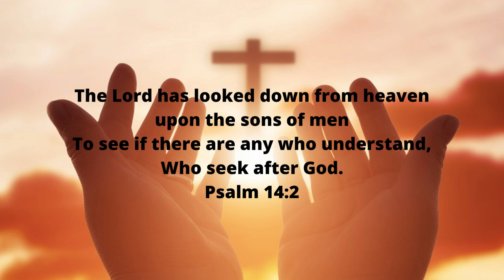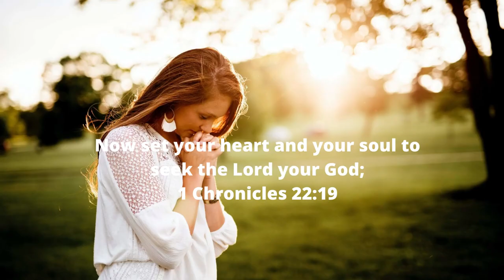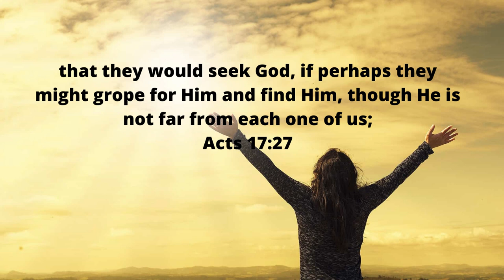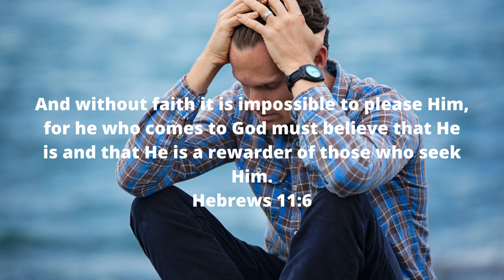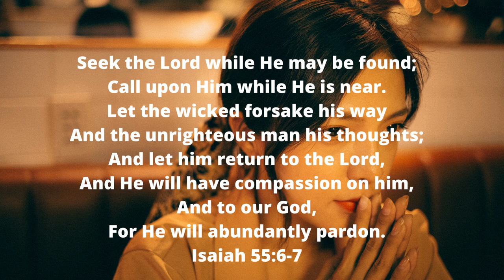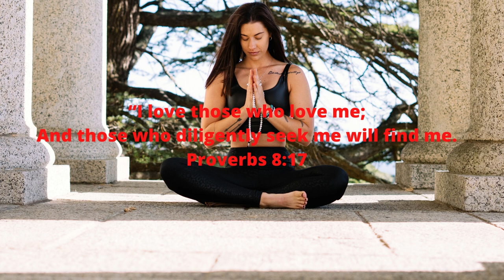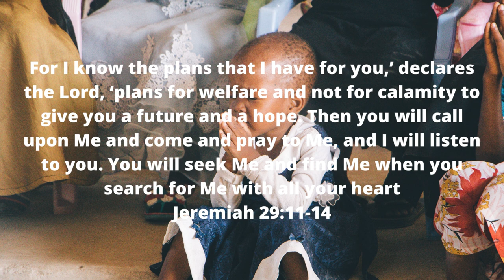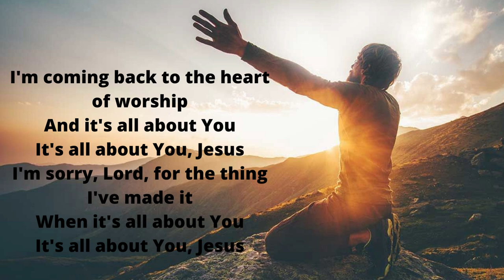Heart Of Worship Spontaneous Worship | Seeking God Meditation | UPPERROOM Cover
THE NEW ALBUM ABHOR

ALBUM "LAND OF THE LIVING"
Amazon Music

Please support this amazing God breathed ministry.

Reposted from live-stream, not my video.